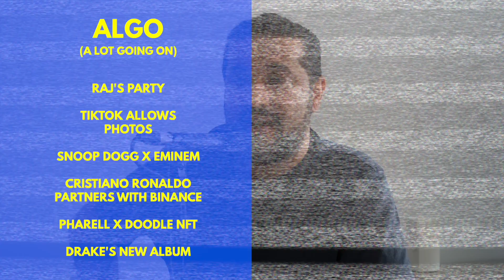Raj’s HUGE Dubai Birthday Party, TikTok Photos, New Drake Album - The Raj Kotecha Show (ALGO) EP36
On today's episode of ALGO Vik, Alex, and I discuss my birthday party AKA the biggest party of the year, TikTok going head to head with Instagram by allowing photos to be posted, Snoop Dogg’s collaboration with Eminem for Bored Ape Yacht Club at NFT NYC, Pharrell becoming the chief brand officer for doodle NFT, as well as Cristiano Ronaldo signing a multi-year NFT deal with Binance.

Chapter highlights include:

00:00 Intro
02:38 Raj’s Birthday Party in Dubai
12:15 TikTok Launches Photos
21:28 Why some people didn't get the invite
23:38 Cristiano Ronaldo Partners with Binance
39:22 NFT NYC
39:30 Snoop Dogg X Eminem X Bored Ape Yacht Club
54:00 Pharrell Becomes Doodle's Chief Brand Officer
1:03:11 Content Recommendations (Snoop’s Comedy Special, Beyonce’s new song, Drake’s new Album, Adam Sandler's new movie)
1:22:00 Shout outs

Listen and watch THE RAJ KOTECHA SHOW on all platforms including Spotify, Apple Podcast, Google Podcast, Stitcher, and more